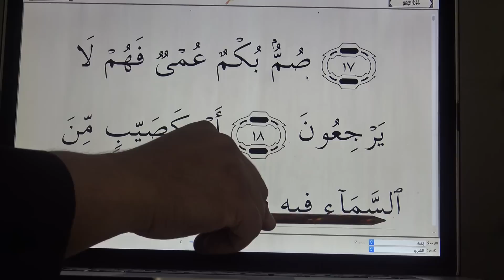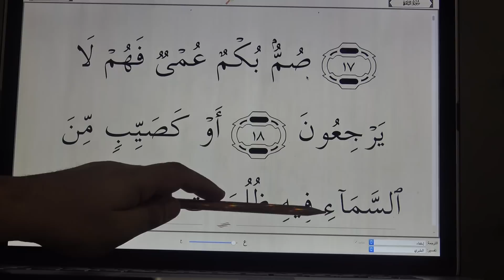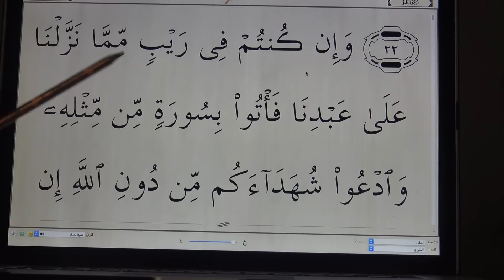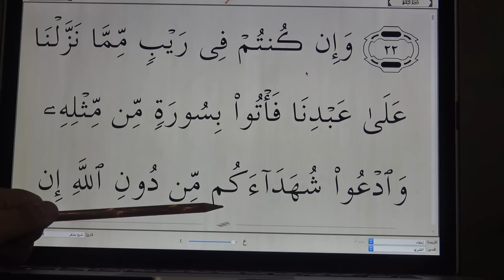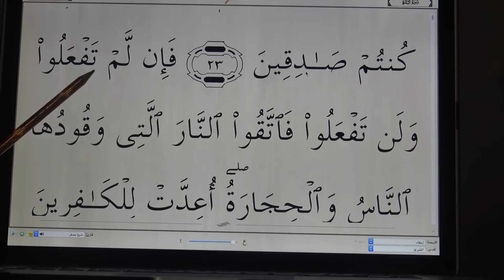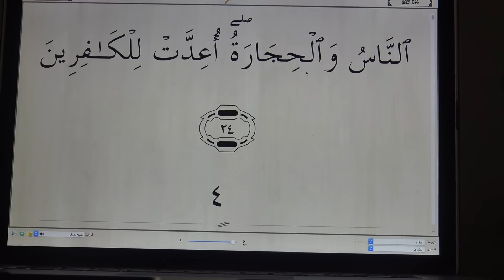Quran for beginners lesson 3 ( page 4 - sura baqara verses 17-24 )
Support more content by becoming a member of the channel or on visiting